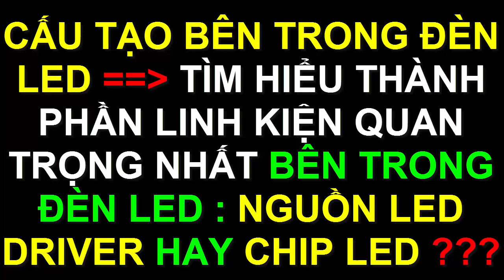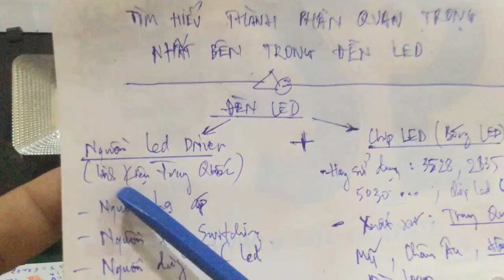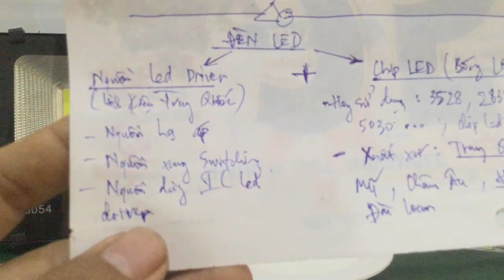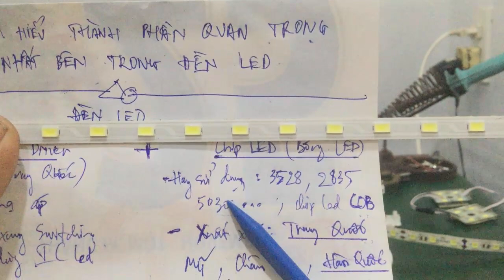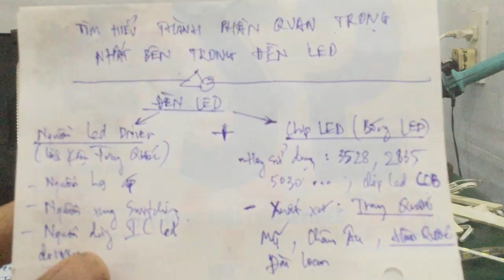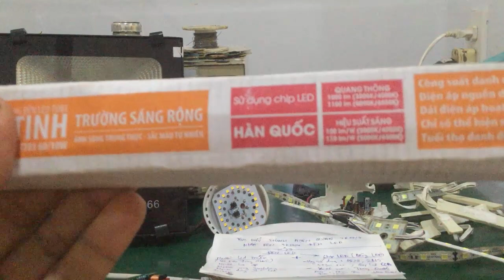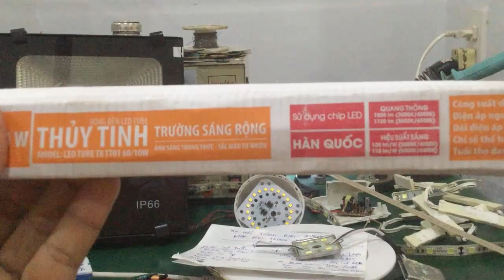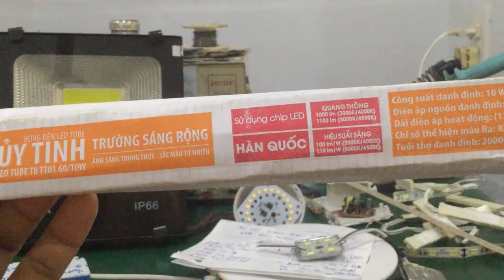Sửa đèn Led 220v - tìm hiểu cấu tạo - thành phần linh kiện quan trọng nhất trong các bóng đèn led !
- Video hướng dẫn cách sửa đèn LED 220V trong gia đình , tìm hiểu cấu tạo bên trong bóng đèn led , so sánh nguồn led driver & chip led bên trong bóng đèn ... xem linh kiện nào quan trọng hơn !!!